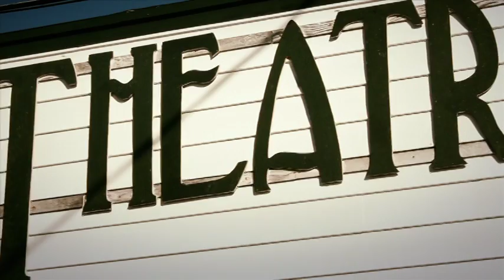Gros Morne North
A great new video of experiences and accommodations in the north section of Gros Morne National Park (St. Paul's, Cow Head).